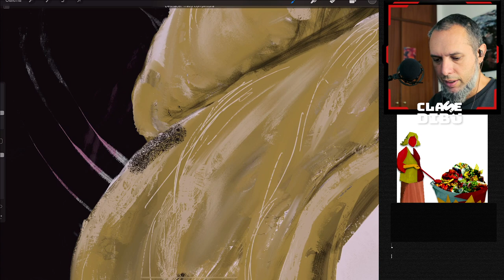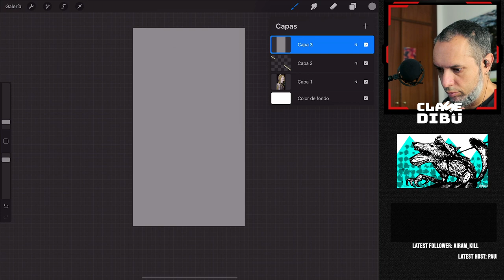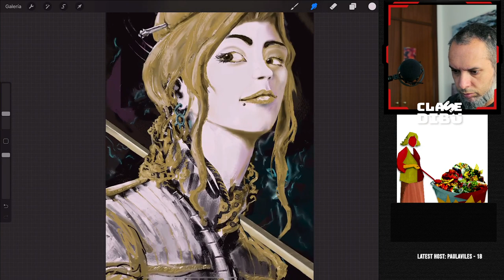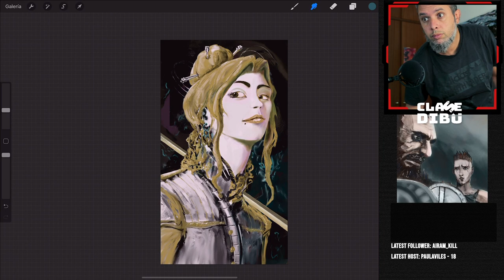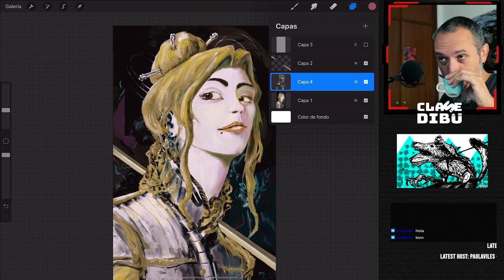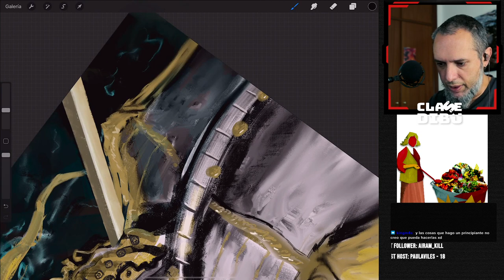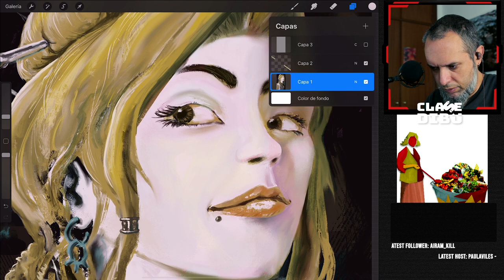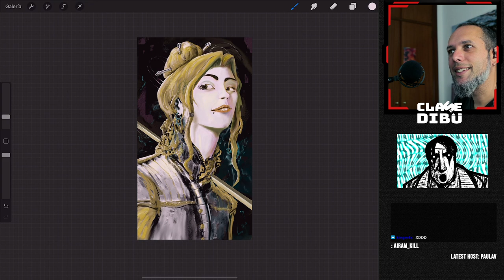Pintura creativa, preparando cosas para portfolio.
¡Empezamos nuestras clases!
Tampoco os perdáis las quedadas y recursos de nuestro servidor de Discord.

Clase de Dibujo, Cómic e Ilustración - Discord Server